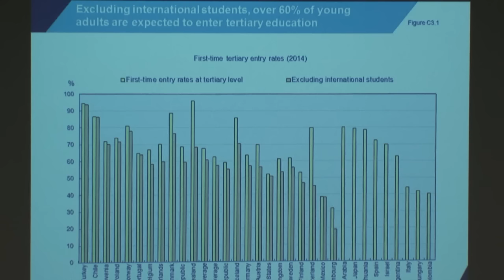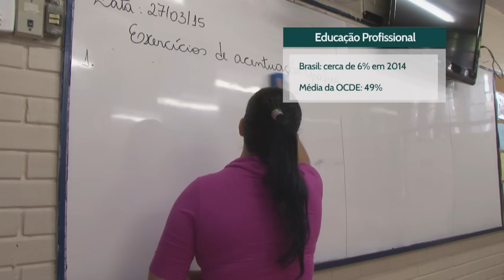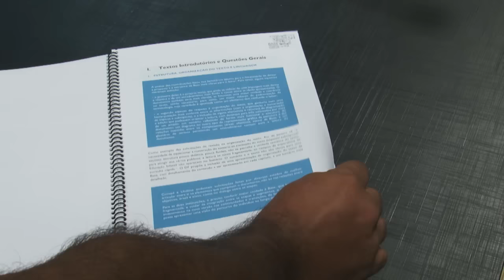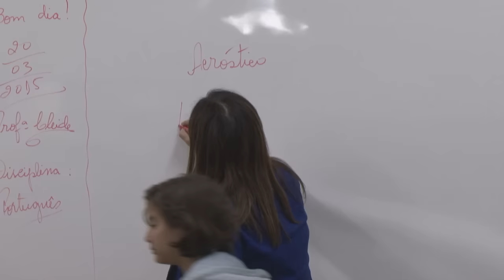Educação no Ar - 22 de setembro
EDUCAÇÃO NO AR - 20.09.16: Esta edição do programa fala sobre a reforma do ensino médio, novidades da última versão da base nacional comum curricular e sobre o retrato da educação no mundo feito pela Organização pela Cooperação e Desenvolvimento Econômico (OCDE).